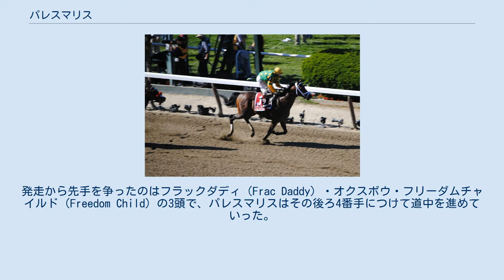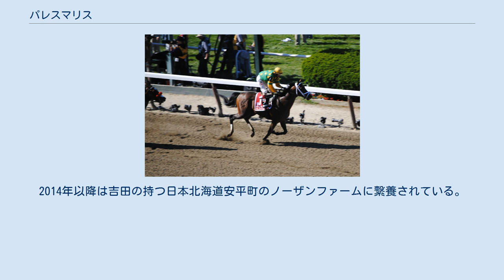パレスマリス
パレスマリス（Palace Malice、2010年5月2日 - ）は、アメリカ合衆国のサラブレッドの競走馬・種牡馬。
2013年のベルモントステークスを制した。
 ウィリアム・ファリシュの持つレーンズエンドファームで生産されたサラブレッドの牡馬である。
父カーリンはプリークネスステークスなどを制した名馬で、パレスマリスはその初年度産駒であった。
パレスマリスは1歳時の2011年にキーンランドセプテンバーセールに出品され、ナイル・ブレナンステーブルに25,000ドルで購入された。
その翌年、2012年4月に今度はキーンランド2歳トレーニングセールに出品され、ドッグウッドステーブルに200,000ドルで落札されている。
 パレスマリスはトッド・プレッチャー調教師に預けられ、7月5日のベルモントパーク競馬場で行われた未勝利戦（ダート5ハロン）でデビュー戦を迎えた。
初戦こそ半馬身差の2着に敗れたものの、2戦目となる8月4日のサラトガ競馬場で行われた未勝利戦（ダート6.5ハロン）では2着馬に3馬身半差をつけて、初勝利を手にした。
これは、父カーリンにとっても北米における産駒初勝利の瞬間であった。
 三冠競走を目指す3歳シーズンの初戦は1月19日、ガルフストリームパーク競馬場でのAOC（アローワンスオプショナルクレーミング競走・ダート7ハロン）で2着に終わった。
続く2月23日のリズンスターステークス（フェアグラウンズ・ダート8.5ハロン・G2）で重賞競走に初挑戦、レースでは第3コーナーからまくりをかけて進出、最後の直線で先頭に立っていたオクスボウを捕らえるが、アイヴストラックナーヴとコードウェストの2頭にも抜かれて3着に敗れた。
その後ルイジアナダービー（フェアグラウンズ・ダート10ハロン・G2）7着をはさみ、ケンタッキーダービー直前のプレップレースとしてキーンランド競馬場のブルーグラスステークス（AW10ハロン・G1）に出走した。
パレスマリスは先行集団につけて道中を進み、先頭を走っていたリディラック（Rydilluc）を最後の直線でかわして先頭に立ったが、最後尾から追い上げてきたジャヴァズウォー（Java's War）にクビ差追い抜かれて2着に敗れた。
 大一番であるケンタッキーダービー（チャーチルダウンズ・ダート10ハロン・G1）にも出走、今までの競走で騎手からパレスマリスが視界の広さにおびえた様子を見せていたことを指摘されていたこともあり、新たにブリンカーを装着して臨んだ。
レースでは開幕からハナを奪って進み、バックストレッチまでハイペースでの逃げを展開していたが、最終コーナーで疲れて失速、12着と大敗した。
 ケンタッキーダービーにはパレスマリスのほかにもプレッチャー厩舎の馬が4頭出走していたが、プレッチャーは2冠目のプリークネスステークスを全頭回避させた。
一方で3冠目にあたる6月8日のベルモントステークス（ベルモントパーク・ダート12ハロン・G1）にはパレスマリスのほか、アーカンソーダービー勝ち馬のオーバーアナライズ、ケンタッキーダービー3着のレヴォリューショナリーら5頭を登録した。
前走ではブリンカーを装着したパレスマリスであったが、装着した結果調子を崩して大敗したと考えた陣営は、再びブリンカーを外して競走に臨んだ。
6月8日当日の最終オッズで、最も人気を集めたのはケンタッキーダービー勝ち馬のオーブ（単勝オッズ3.20倍）で、パレスマリスは単勝14.80倍であった。
発走から先手を争ったのはフラックダディ（Frac Daddy）・オクスボウ・フリーダムチャイルド（Freedom Child）の3頭で、パレスマリスはその後ろ4番手につけて道中を進めていった。
バックストレッチからコーナーに入るにあたって、2頭が脱落してオクスボウが先頭に残るようになると、パレスマリスもオクスボウを追い抜くよう動き出し、そしてコーナー途中でこれを捕らえた。
最後の直線、追いすがるオクスボウと、後方から追い上げてきたオーブが迫ってくるも、パレスマリスはそのまま差を広げてゴール、2着オクスボウに3馬身1/4差をつけて優勝した。
競走後、鞍上を務めたマイク・スミスは「ブリンカーを外したことが勝利の鍵だった。ダービーのときも視界が広ければもっといいレースだったろう。今回はリラックスして気持ちよさそうに、常に楽しんで走っていた」と語り、またドッグウッドステーブ...